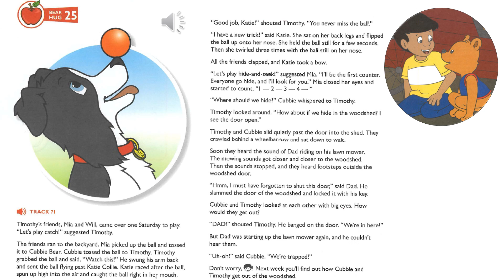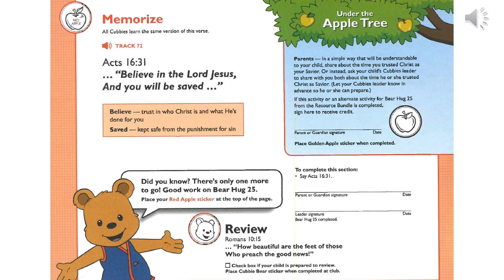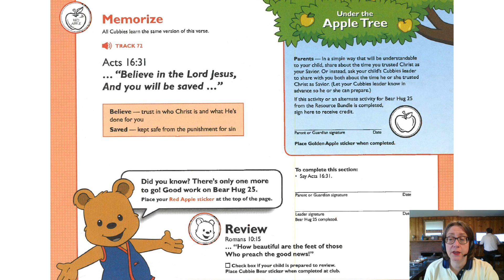Bear Hug 25 Handbook Video